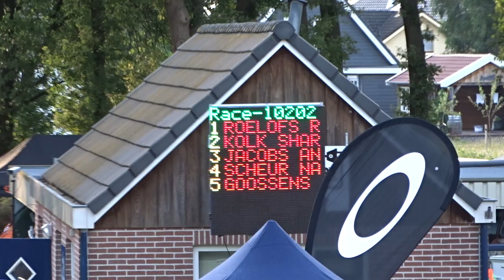2014 07 05 NK Haaksbergen elite women 2 halve finale 202 Anja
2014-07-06, NK, KNWU, Haaksbergen, BMX, fietscross, FCC Ammersoyen, Ammerzoden, FilmFCCAmmersoyen, FotoFilmFCCAmmersoyen, za